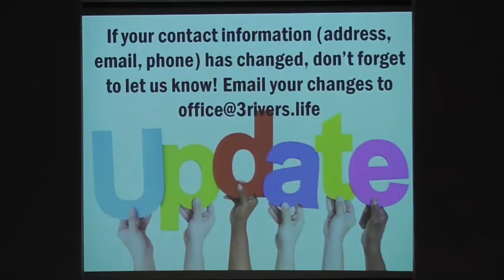February 14, 2021